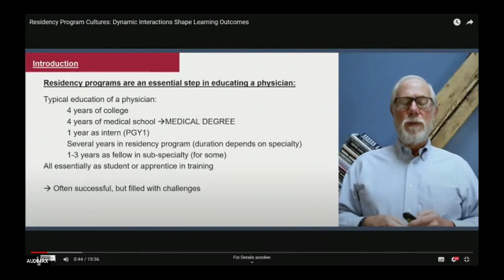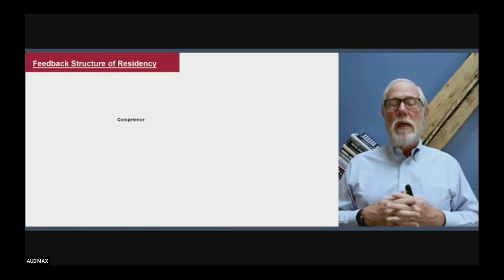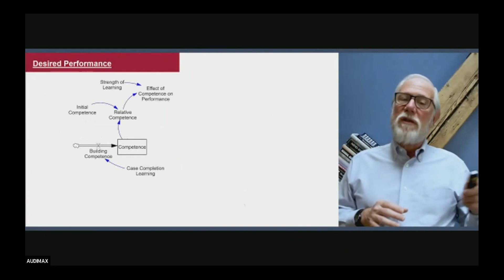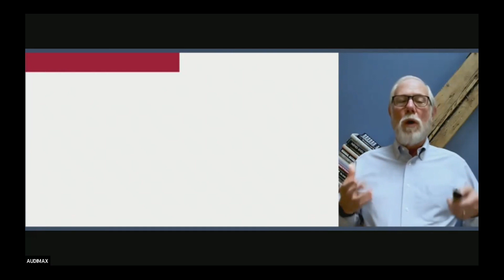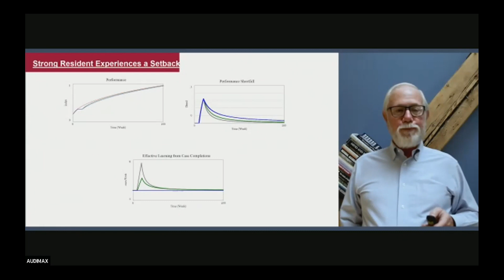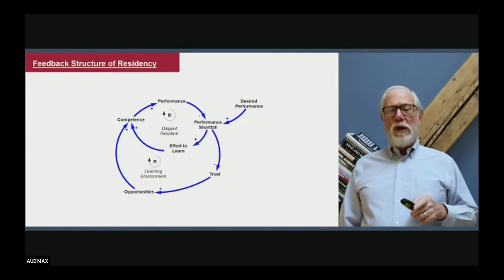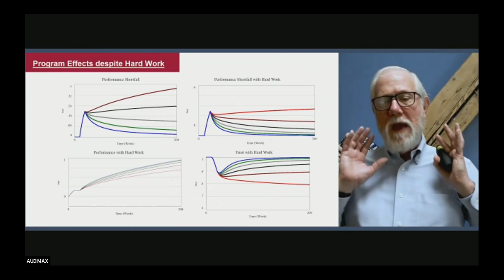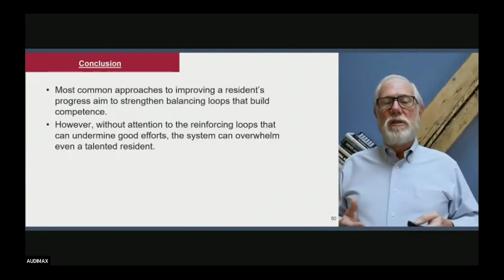Residency Program Cultures: Dynamic Interactions Shape Learning Outcomes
A plenary presentation on Residency Program Cultures: Dynamic Interactions Shape Learning Outcomes, by J. Bradley Morrison, Lori Berkowitz, Rebecca Minehart at the 2022 International System Dynamics Conference (ISDC) in Frankfurt School of Management, Frankfurt, Germany.

Chapters

0:25 - 1:50  Introduction
1:51 - 3:12  Case Story 1
3:13 - 5:48  Feedback Structure of Residency - CLD 1
5:49 - 7:28  Desired Performance
7:29 - 7:52  Closing the Loop: The Resident's Part
7:53 - 9:35  Case Story 2
9:36 - 10:50  Strong Resident Experiences a Setback
10:51 - 13:06  Case Story 3
13:07 - 13:46 Feedback Structure of Residency - CLD 2
13:47 - 14:36  Influence of the Learning Environment
14:37 - 15:37 Interacting with Learning Environment
15:38 - 16:44  Harsher Learning Environment
16:45 - 17:59 Program Effects despite Hard Work
18:00 - Conclusion